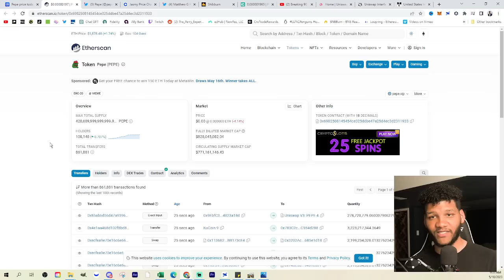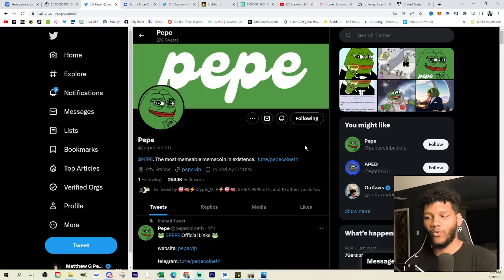Is PEPE Dead Already?